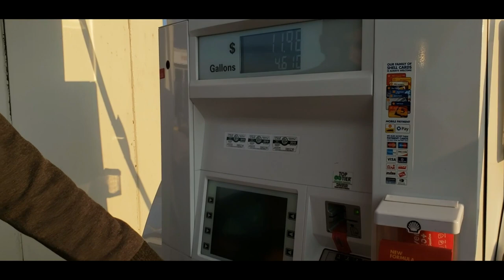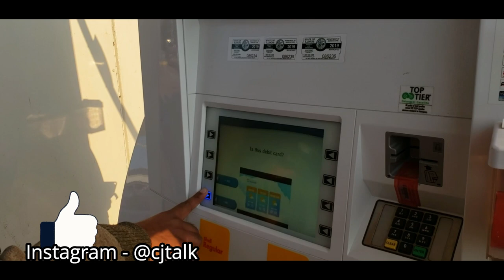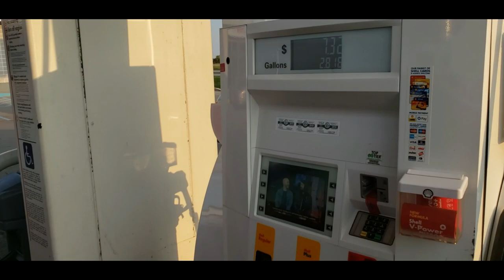How To Pump Your Own Petrol in Hindi | Indian in USA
How To Pump Your Own Petrol in Hindi in a very simple way How to pump your gas using your credit card. This is the first time I try to use my credit card at the pump. Turned out to be super easy.